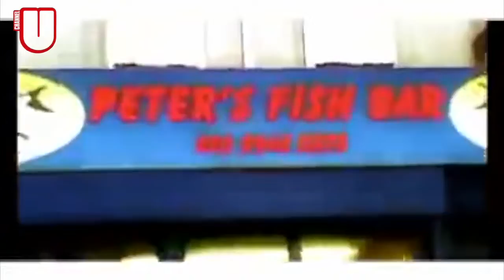Gappy Ranks, BMD, Ribz & Skrilla - Rep Your Endz (North West) (Official Music Video)